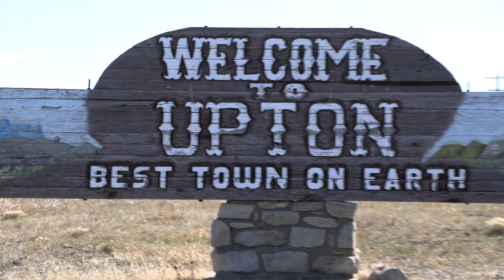FIRST TIME! Wyoming Antelope Hunt Part 2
Part Two of our 2021 Wyoming Antelope Hunt begins with our trip there and of course… nothing going right. The anticipation of the hunt and the weather turning sour makes for some frustrating hunting. So stand by and take the journey with us as we Antelope hunt in Wyoming for the first time ever!!